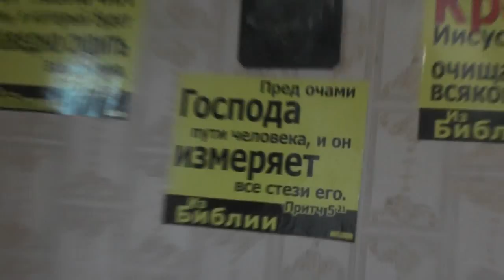Нас мало, но мы в тельняшках! Христианский ли лозунг это? 13. 07. 2017